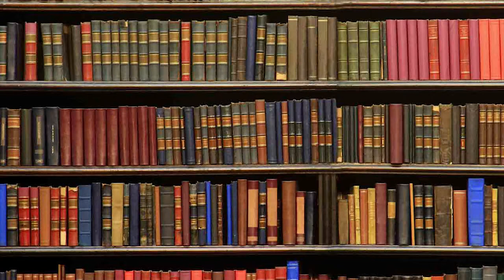8th Sunday of the Year (C)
The eminent surgeon was walking through his local churchyard one day when he saw the grave digger having a rest and drinking a bottle of beer.  'Hey you!' called the surgeon, 'how dare you laze about and drink alcohol in the churchyard.  Get on with your job or I'll complain to the vicar'.  'I should have thought you'd be the last person to complain', said the grave digger, 'bearing in mind all your blunders which I've had to cover up here in the graveyard!'